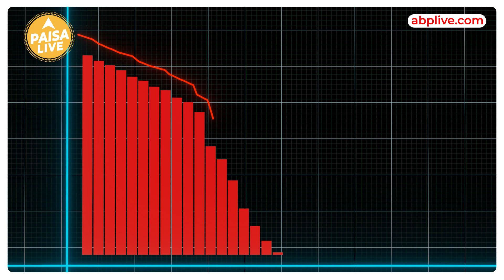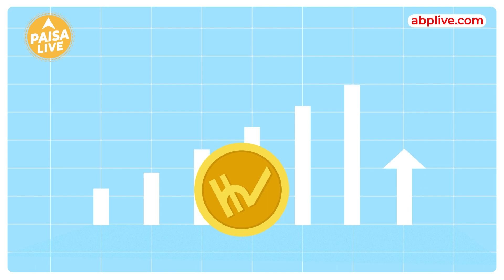भारत के विकास को लेकर Adani की भविष्यवाणी।| Paisa Live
Gautam Adani की जिस Meeting का सबको बेसबरी से इंतजार था आखिर वो आ ही गई जिसमे उन्होंने Hindenburg report की घटना से लेकर आने वाले Projects aur Bharat ki Economy ke विकास के बारे में खुलकर  बात की।
इस साल January में आई Hindenburg report  की घटना के बाद Gautam adani की ये पहली Annual General Meeting जिसमे उन्होंने Hindenburg  द्वारा लगाए गए सभी आरोपों को बेबुनियाद  बतया और उनके Shares को गिराकर उससे Profit कमाने की बात भी कही।  इतना ही नहीं  इनका ये मानना है की ये Hindenburg द्वारा की गयी साजिश थी जिसमे लोगो की नजरो में  Adani Group की छवि Negative बनने और Adani Group के Shares में गिरावट लाने का plan था।अब इसकी पूरी जानकारी जानने के लिए आपको हमारी इस वीडियो को पूरा देखना होगा।